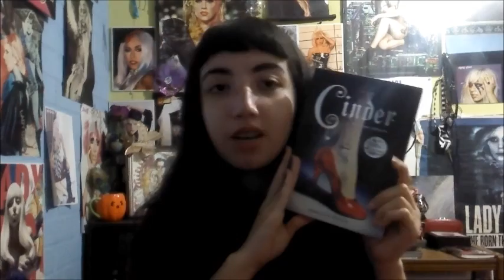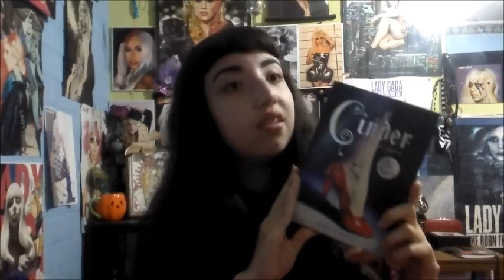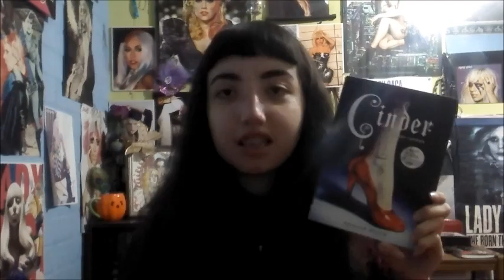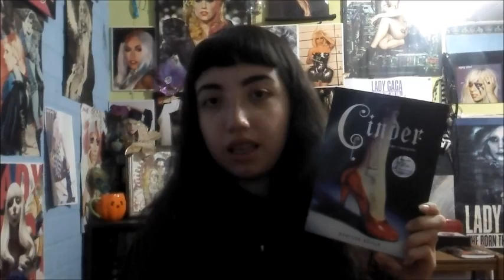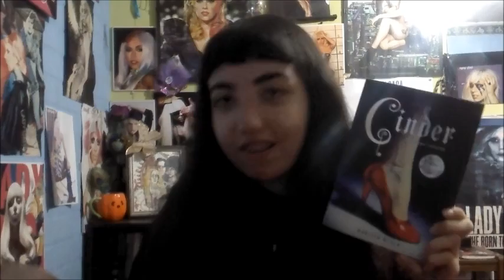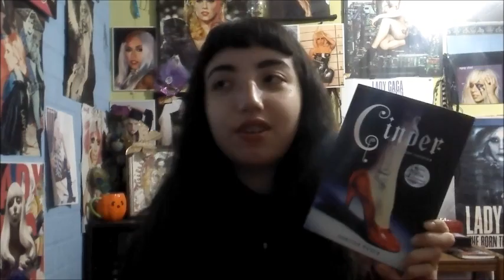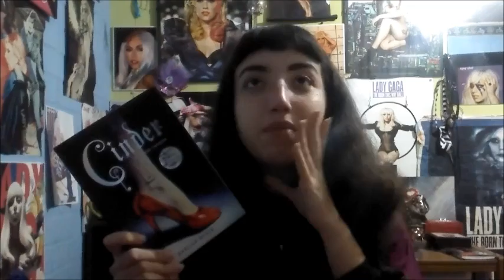The Little Reader - Cinder ( Marissa Meyer, Crónicas Lunares)